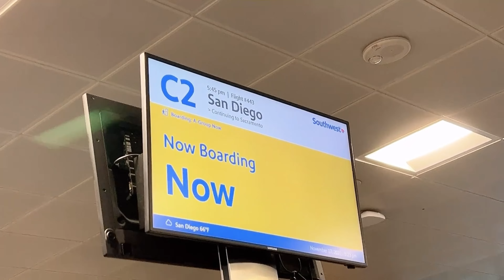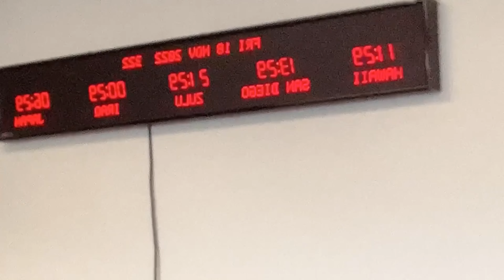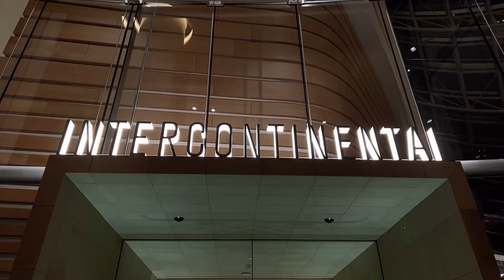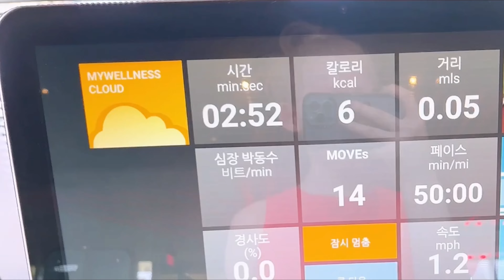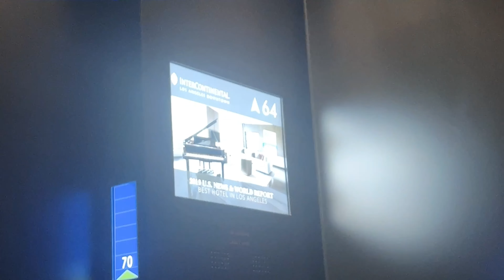BLACKPINK LA DAY 1 (a 4-day adventure)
hi :)